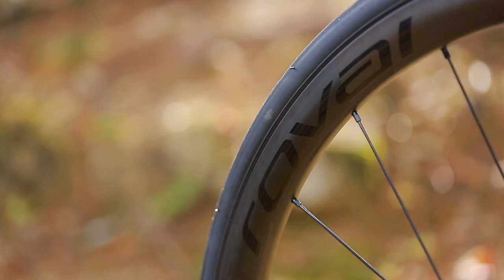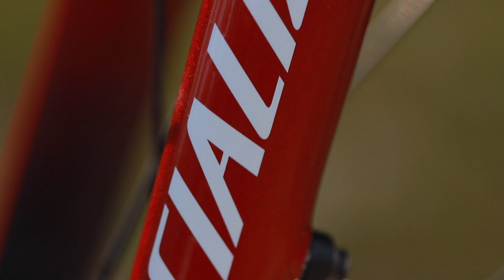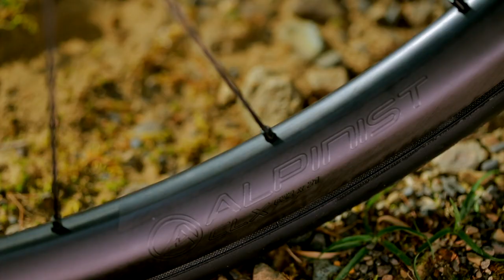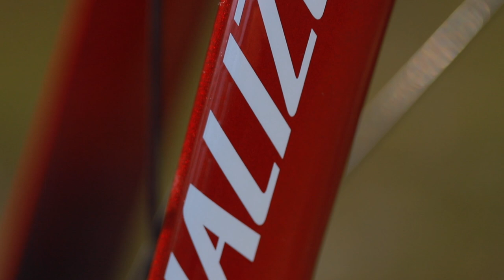S-WORKS TARMAC SL7 を一般人が乗った感想 SPECILIZED ターマック インプレ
スペシャライズド S-WORKS ターマック SL7
を普通の人が乗ったらどう感じる？

S-WORKS TARMAC SL7  x roval ALPINIST CLX

あくまでも個人の感想です。